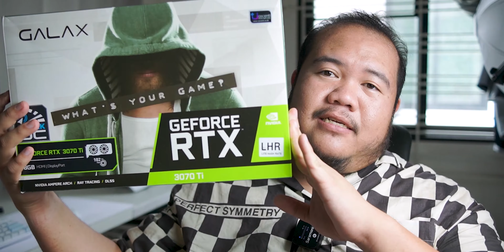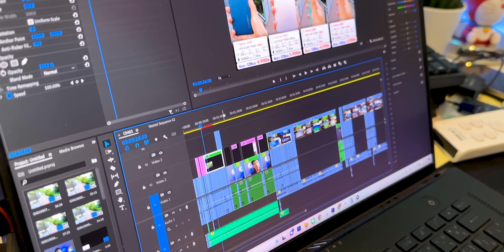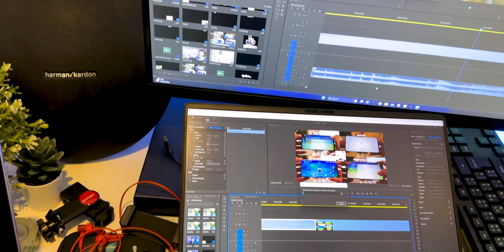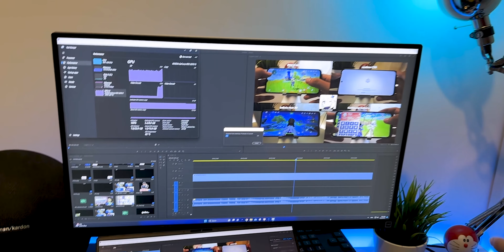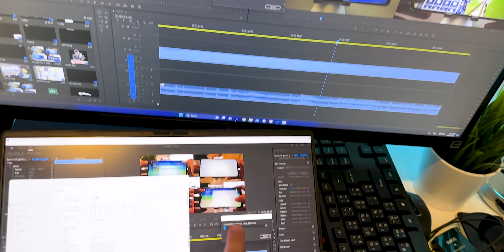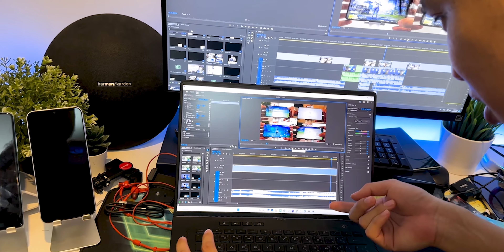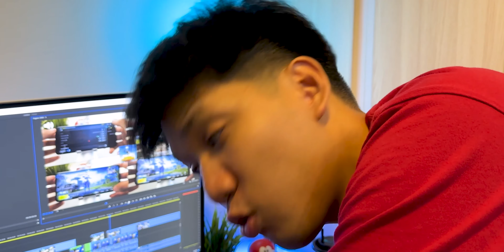ประกอบคอมตัดต่อเล่นเกมงบ 25K ให้ช่อง Naytive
จอ ipason 27 นิ้ว 2K 165hz